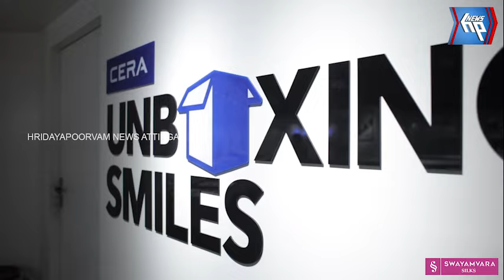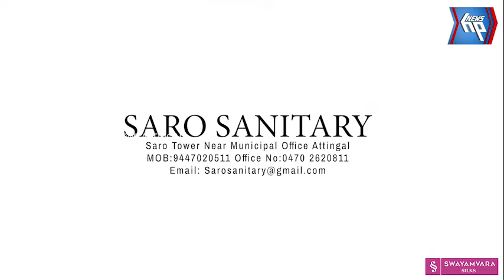ആറ്റിങ്ങൽ കടുവയിൽ ഇരിക്കും കുടി അമ്മൻ ക്ഷേത്രത്തിലെ സമൂഹപൊങ്കാല